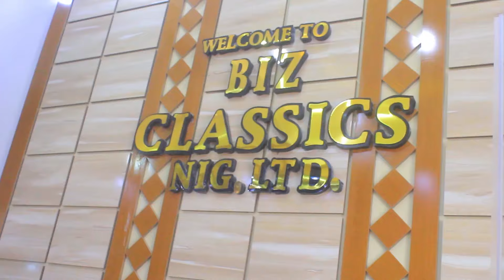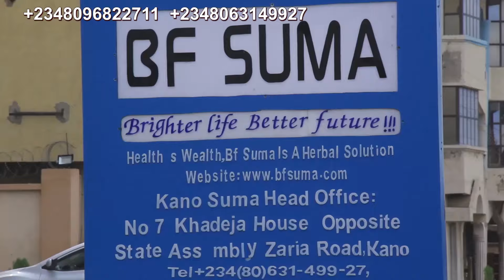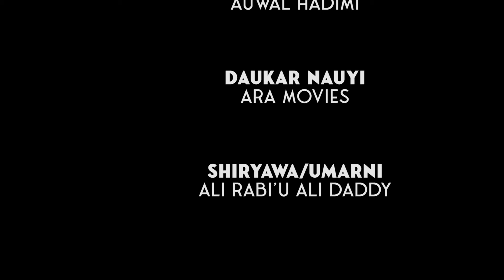MADUBI SEASON 2 EPISODE 4